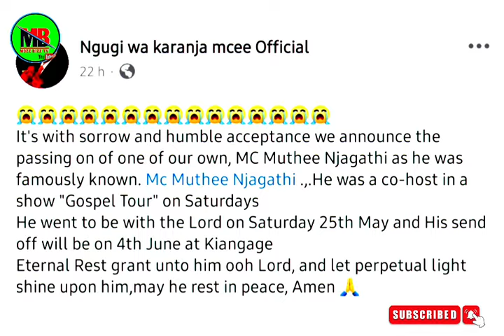Sad 😢💔 mumemerekia wi ngumo mùno gukua na gutiga andu magicakaya 》 kaì gùthiaga atia 🥺